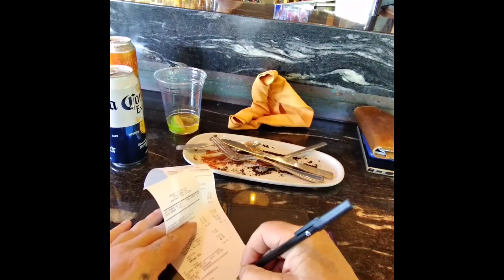Boats / resorts and a Walt Disney world afternoon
boats, resorts and food. a Disney world afternoon